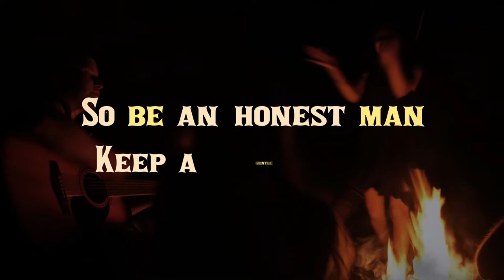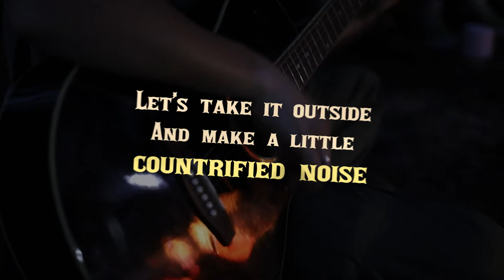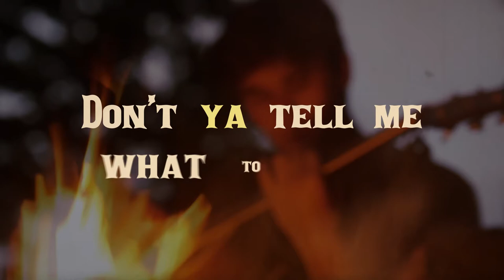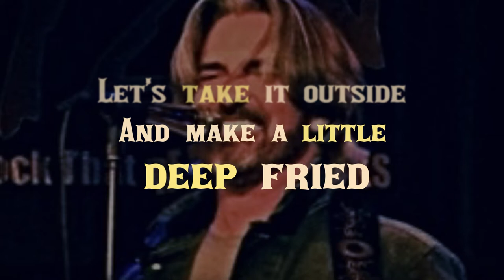Countrified Noise by John Fusco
‘This is one of those rare songs that come into being without an instrument in hand. You’re driving, or walking, or hunting the lower 40 with the dog; you feel a cadence come on. It starts to infect your musical mind. This one had a certain swag vibe that’s almost rap, but builds to a country chorus. I was speaking for the country folk that I live amongst. This was written during the height of Covid and being very aware that my friends and neighbors down these dirt roads and on the farms, were flustered and dying to get together, throw their masks up in the air, and celebrate life again, make some noise.’